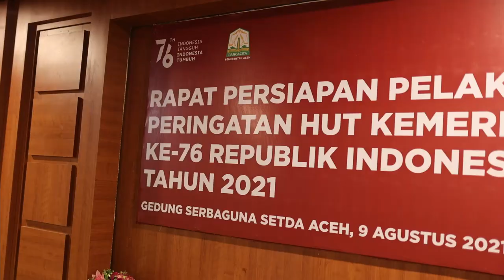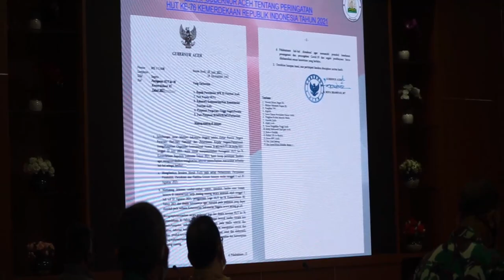Peringatan HUT RI Ke 76 di Aceh Tetap Sesuai Protokol Kesehatan Ketat